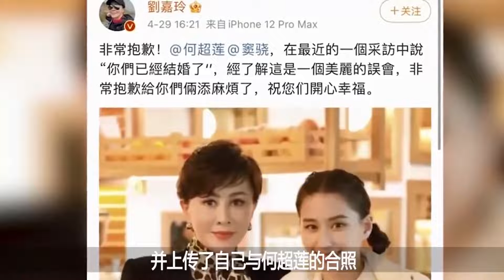刘嘉玲转行做主持人，第一期节目就翻车，被何超莲未婚夫窦骁打脸